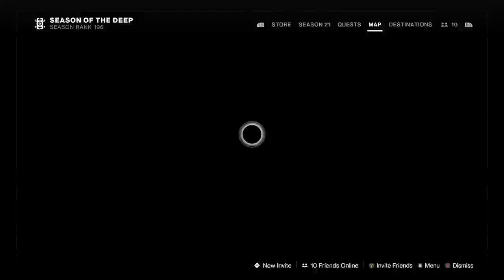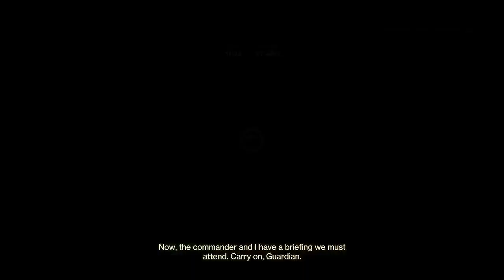Solstice of Heroes 2023